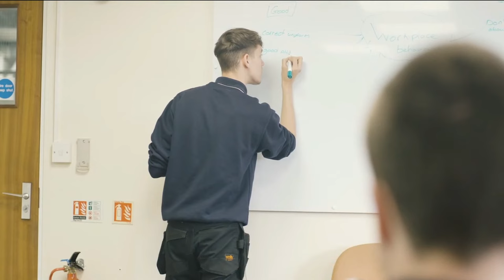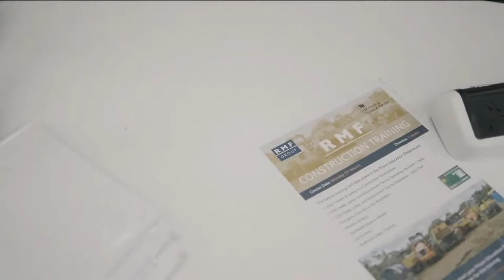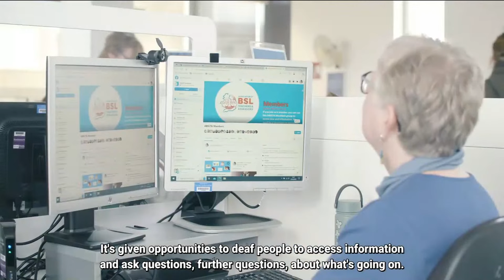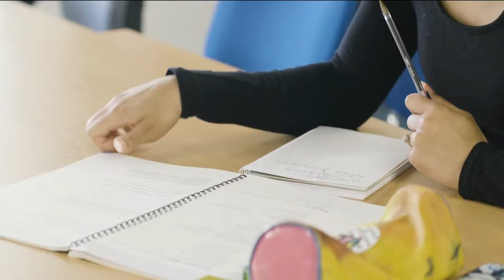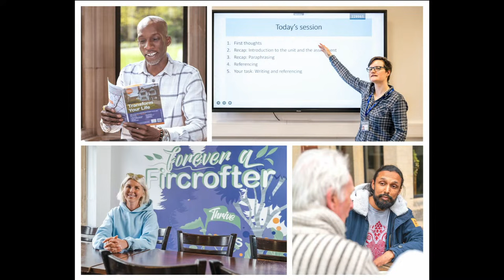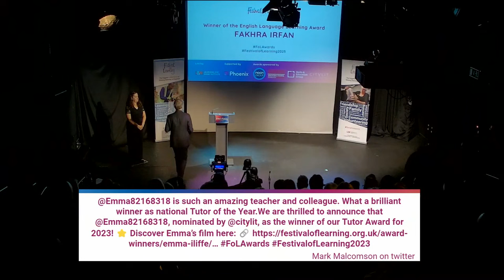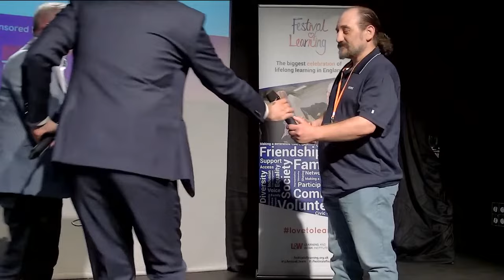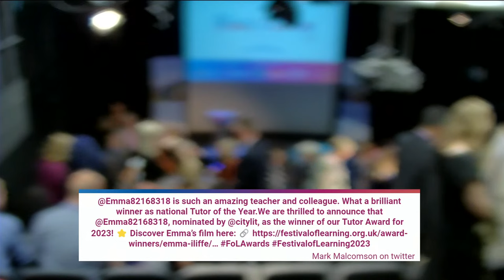Festival of Learning 2023 Award Ceremony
00:00 - Introduction
13:26 – Margaret Porta
19:33 – Nuneaton Signs
25:42 – Geoff Carter
32:30 – Jackie Butterworth
38:12 – Emma Iliffe
45:25 – Finalists
53:04 – Tyrese Williams
1:00:26 – Fircroft College
1:07:34 – Fakhra Irfan
1:12:14 – Jason Richards
1:18:57 – St Giles Trust